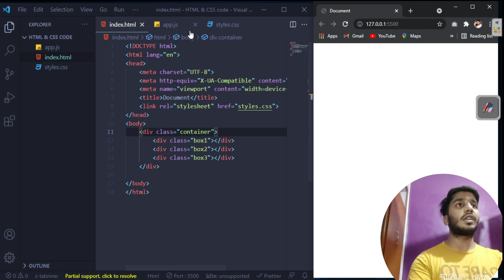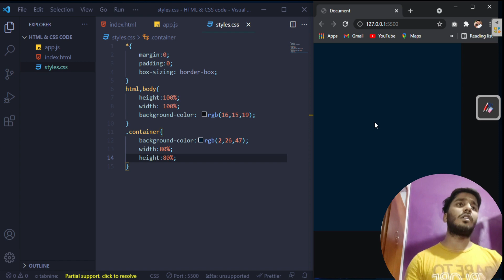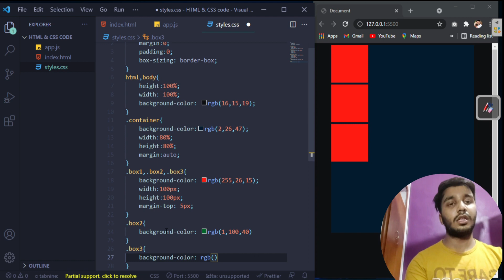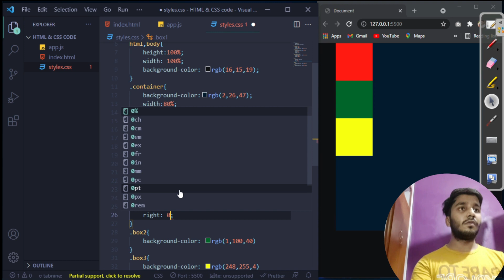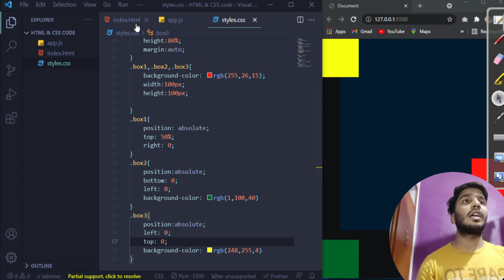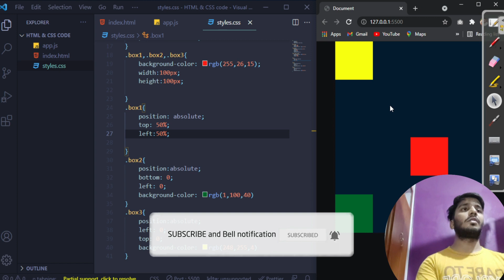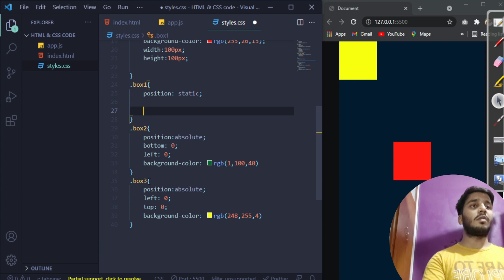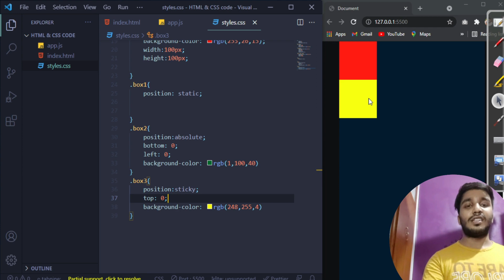CSS Positioning In 15 Minutes | Web Development | Tutorial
Hello Friends,
In today's video  I will teach you all the position properties of CSS -static, relative, absolute, fixed and sticky. After watching this video you will learn the interactions between the different CSS positions, so you can use them in your next web development project.

Topics Covered -
-Five CSS Positions
-Interaction with multiple positions using absolute positioning
-top, right, bottom, left  position elements
-How to use them in real life scenario

Quick Notes:

position: static;
The element will remain in the natural flow of the page.

position: absolute;
The element will not remain in the natural flow of the page. It will position itself according to the closest positioned ancestor.

position: fixed;
The element will not remain in the natural flow of the page. It will position itself according to the viewport.

position: sticky;
The element is positioned according to the normal flow of the document, and then offset relative to its nearest scrolling ancestor